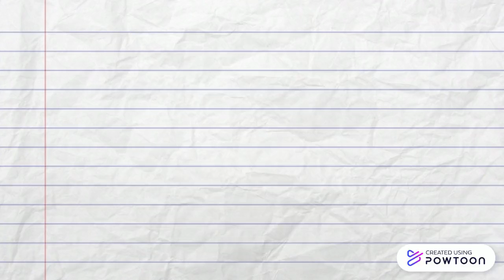Manual de urbanidades-Manual de Carreño